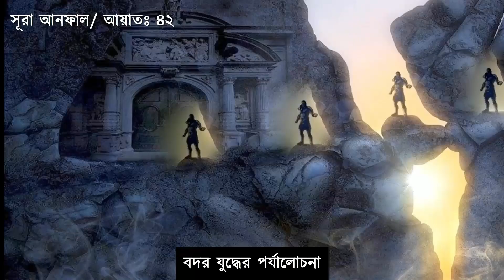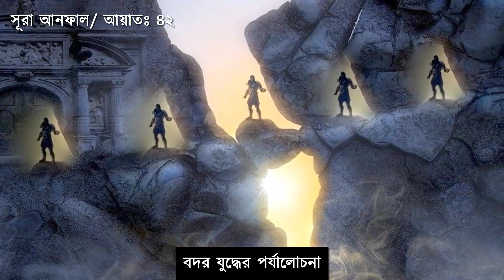দেখুন ঐতিহাসিক বদরের ময়দানের বিস্ময়কর পর্যালোচনা || Badr War Story || আমাদের ইসলাম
বদর যুদ্ধের ফলাফল কি ছিল এই প্রশ্নের উত্তরে আমরা জানতে পারি যে ঐতিহাসিক বদরের যুদ্ধে আল্লাহ তাআলা মুসলমানদের বিজয় দান করেছিলেন। বদর যুদ্ধের ইতিহাস বাংলা জেনে নিন এই ভিডিও থেকে। বদর যুদ্ধের কারণ ঘটনা ও ফলাফল আমাদের প্রত্যেকের জানা উচিত।
বদর যুদ্ধের ফলাফল, গুরুত্ব, পর্যালোচনা ও বদরের যুদ্ধ থেকে শিক্ষাসমূহ প্রচার করা হয়েছে নিম্নরুপ-
00:00 বদর যুদ্ধের ফলাফল
03:24 বদর যুদ্ধের গুরুত্ব
05:31 বদর যুদ্ধের পর্যালোচনা
08:00 বদর যুদ্ধের শিক্ষা